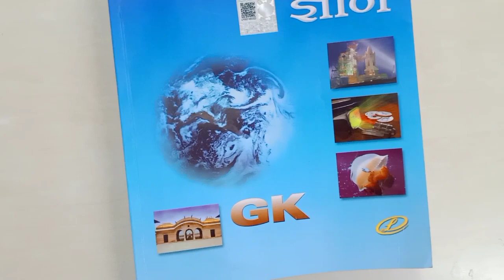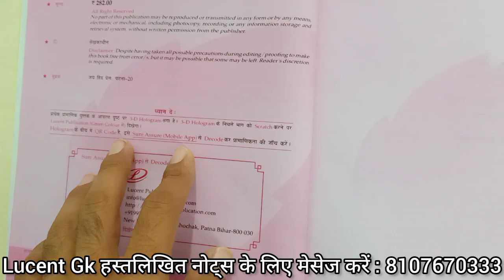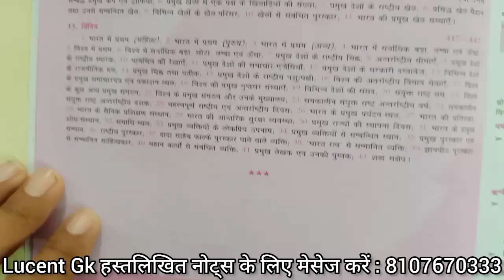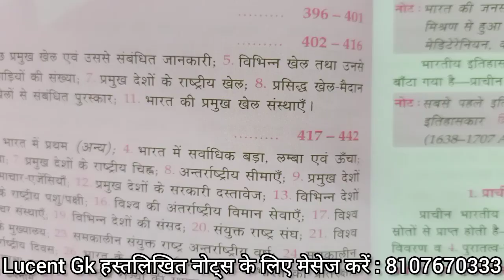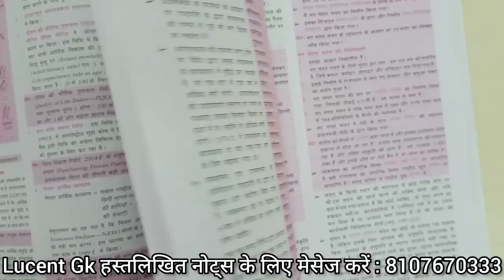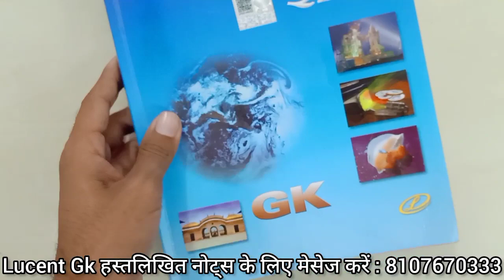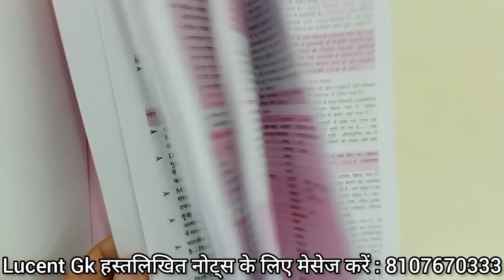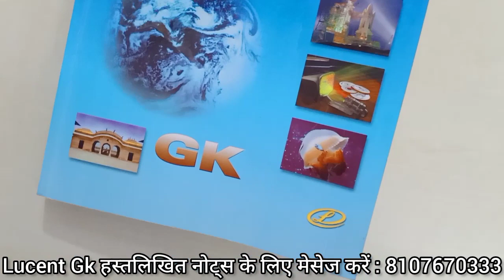Lucent latest book review | लूसेंट अपडेट बुक रिव्यू | लुसेंट बुक किस एग्जाम हेतु उपयोगी? Lucent book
लूसेंट अपडेट बुक रिव्यू
 लुसेंट बुक किस एग्जाम हेतु उपयोगी?